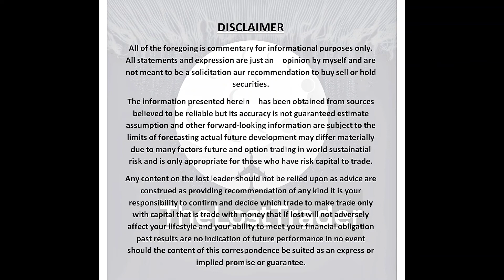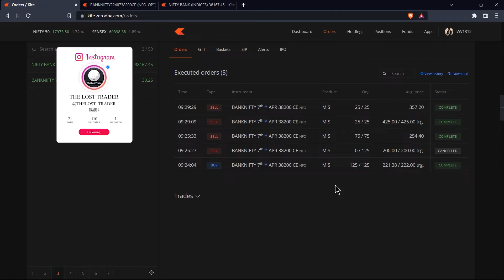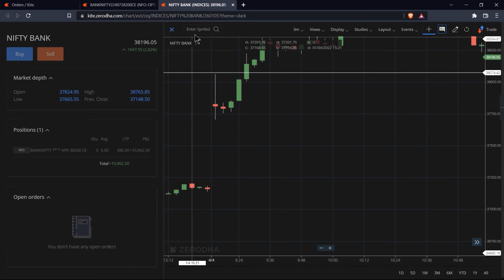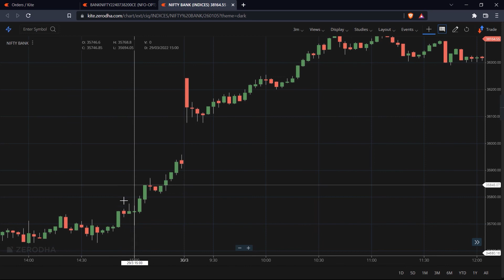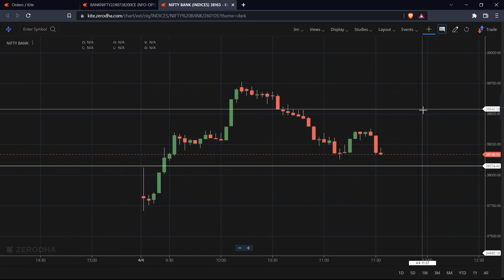HOW I MAKE ₹10000 PROFIT IN 10 MIN | BANKNIFTY OPTION PROFIT | OPTION Strategy .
the main motive of these videos is to show the right path to low-capital investors. how you can trade or invest in the stock market safely with less capital. I also have explained through this channel, at least capital can also be invested or traded.
from these videos, you will learn about -

1. future and options trading ( index and stocks)
future and options trading (ABCD) of beginners.
future and options trading advance strategy.
future and options research and analysis.